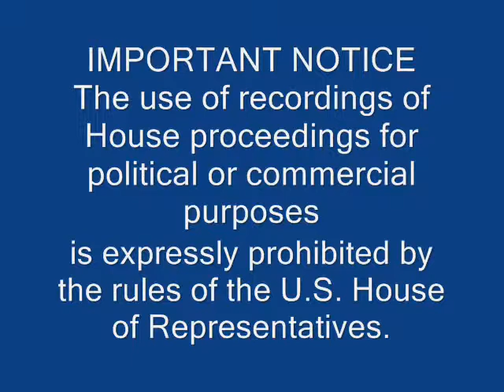Oberstar Says Bill Provides Fair Distribution of Highway Funds 03/17/2010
A provision in the H.R. 4853, the FAA Extension Act, fixes an issue with highways fund distribution in the Hiring Incentives to Restore Employment (HIRE) Act, passed by the Senate this week.  The provision changes the way highways funds are distributed under two sections of the HIRE Act, which would have benefited a handful of states to the detriment of others.  The formula in the FAA bill would provide a more equitable distribution process, Oberstar said during debate on the House floor.